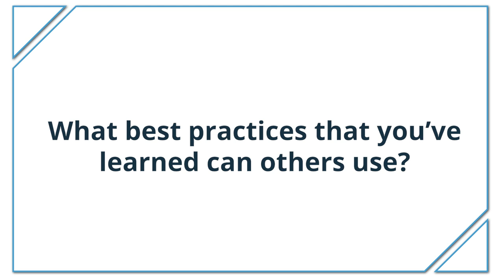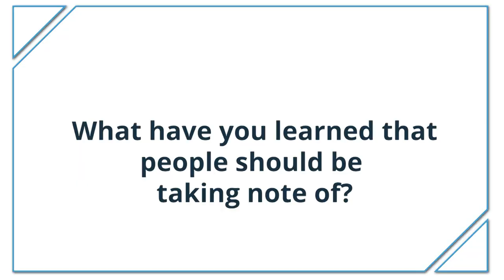Closing the Global Skills Gap with Manish Kumar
Dr. Manish Kumar, Managing Director and CEO of the National Skills Development Corporation, discusses the changing nature of jobs and work, and its implications for higher education.  Dr. Kumar spoke at the Saylor Academy Summit on Closing the Global Skills Gap, which took place in November 2019 in Washington, DC.